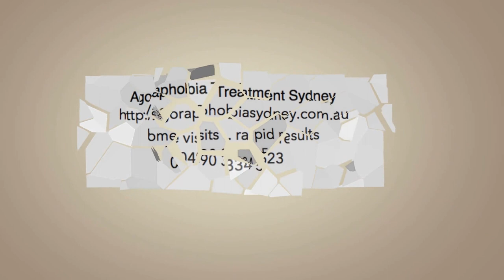Agoraphobia Treatment 0490 334 523 Dee Why